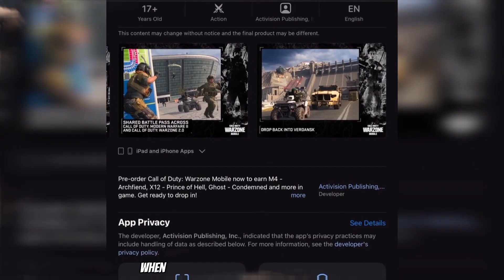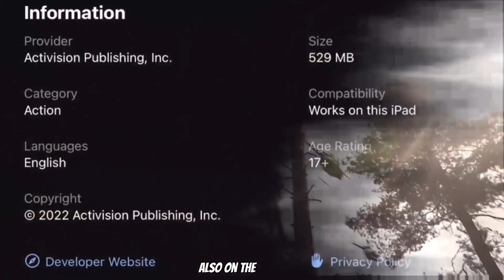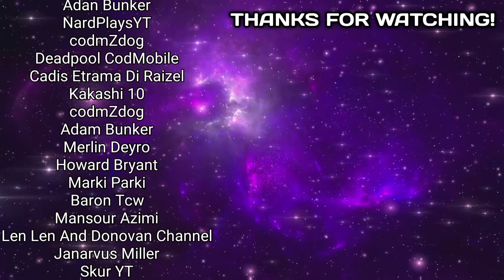Warzone Mobile Global Release Date + Soft Launch & New Trailer + ios Pre Registertion!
Warzone Mobile Official Release Date + Soft Launch & Ios Pre Registertion!

Step 2: Comment & Like The Pinned Post About The Giveaway On My Instagram

Music Credit